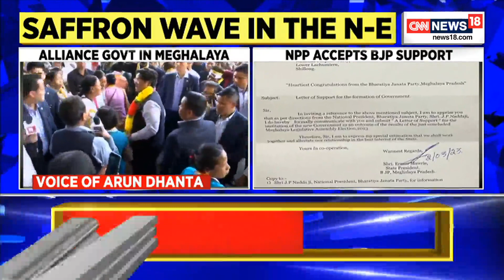North East Elections 2023 | Meghalaya Elections | NPP To Get BJP's Support In Meghalaya | News18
Breaking News | NPP to get BJP's support, Meghayala to get alliance government

n18oc_breaking